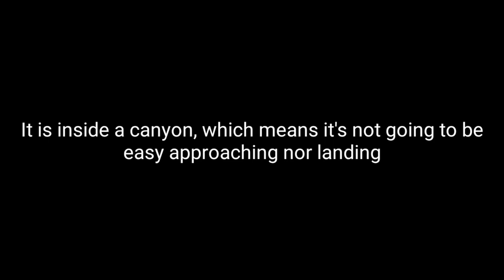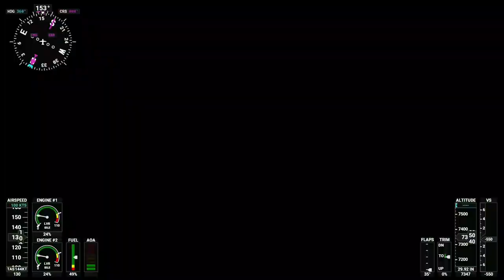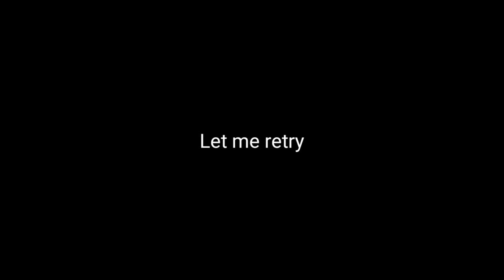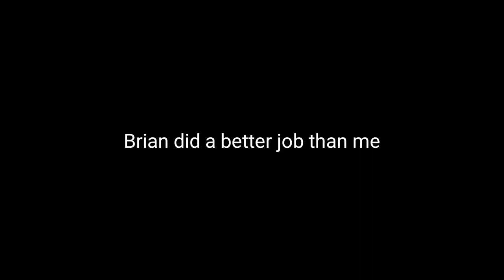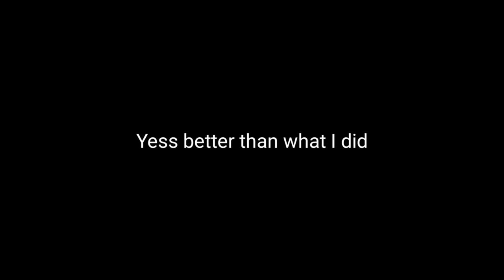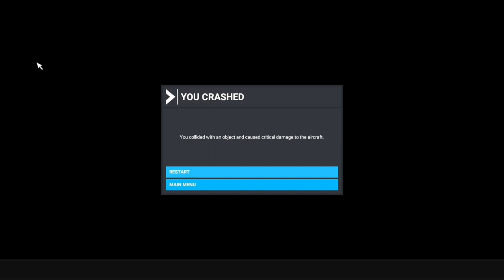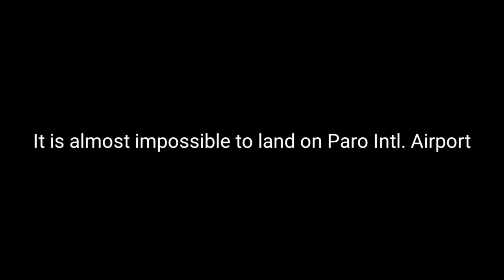Landing To The MOST Dangerous Airport In Microsoft Flight Simulator 2020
Today's 2020 Video: Landing To The MOST Dangerous Airport In Microsoft Flight Simulator 2020

Swiss001 Flight Sim Setup:
*Yoke & Throttle
*Rudder Panels

Korea001 Specs:

Mobile:
Galaxy Note 5
Galaxy S8+

PC:
15" LG Ultra Gear
Processor: Intel Core i7 10th Gen.
Ram: 16GB DDR4
SSD: 256GB + 512GB (M.2 NVME SAMSUNG)
Graphic: Intel UHD Graphic + GTX1050

PC:
15" MacBookPro Touchbar (highest specs)
Processor: 3,1 GHz Intel Core i7
Ram: 16 GB 2133 MHz LPDDR3
GPU: Intel HD Graphics 630 1536 MB + Radeon Pro 560
SSD: 1tb

©Korea001 2020